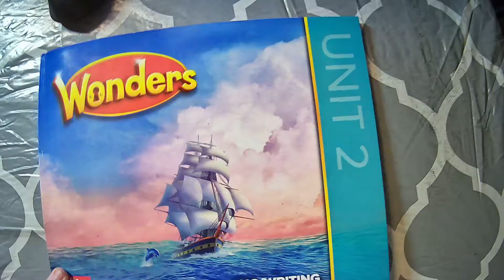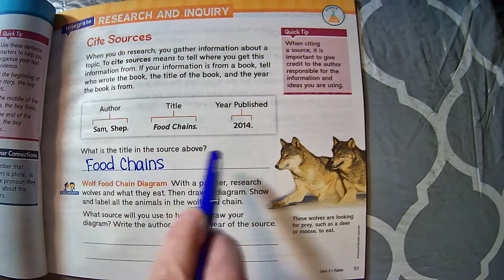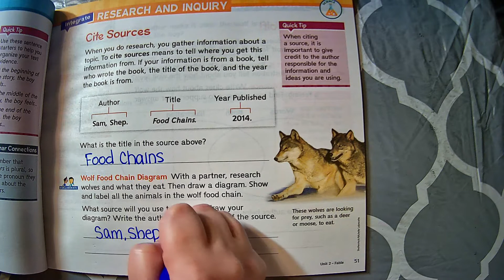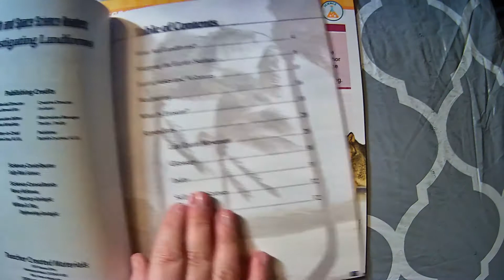Unit2 - Citing Text page 51 Reading/Writing companion